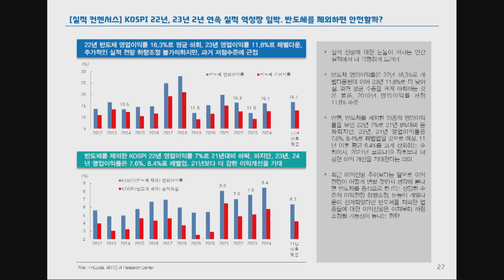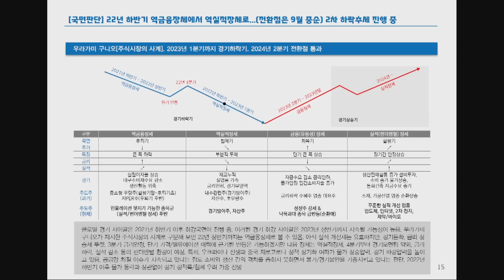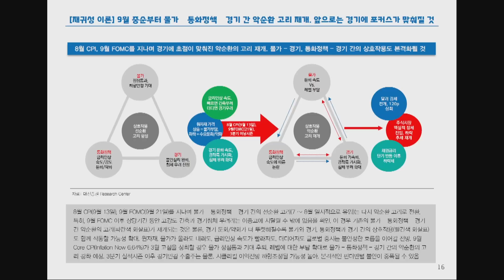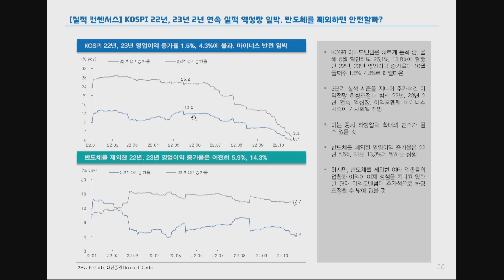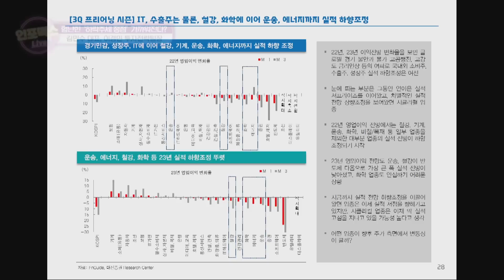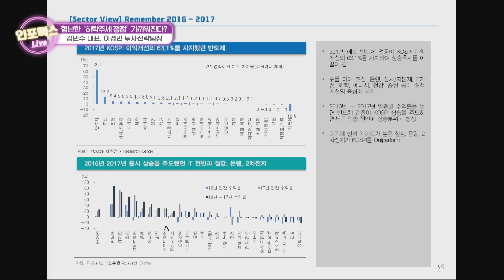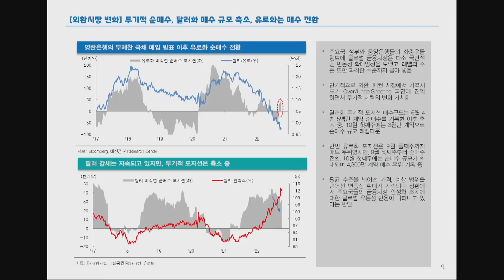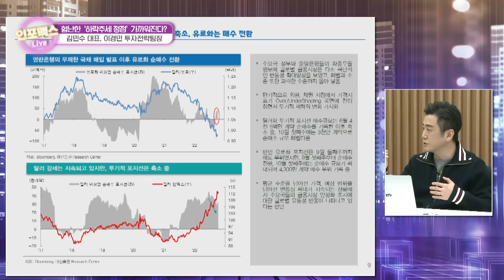코스피 2,300선까지 반등하면 도망가야 할까? 버텨야 할까? [인포맥스라이브] 김민수 대표, 이경민 팀장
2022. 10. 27 목요일 인포맥스라이브

진행: 김열매 NH투자증권 연구위원, 한상희 한화증권 수석연구위원
출연: 김민수 레몬리서치 대표, 이경민 대신증권 투자전략팀장

[2부] 험난한 ‘하락추세 정점’ 가까워진다? (김민수 대표, 이경민 투자전략팀장)